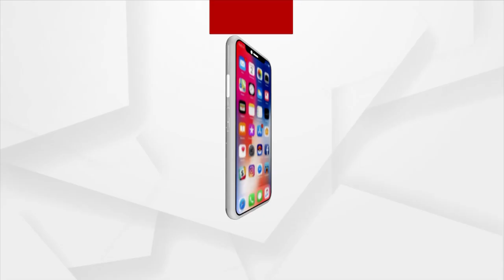Odisha Weather: Several places likely to witness Rainfall on Feb 24, 25 due to western disturbance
Under the influence of western disturbance, Several district of Odisha is likely to witness light to moderate rainfall on coming February 24 and heavy rainfall on February 25.